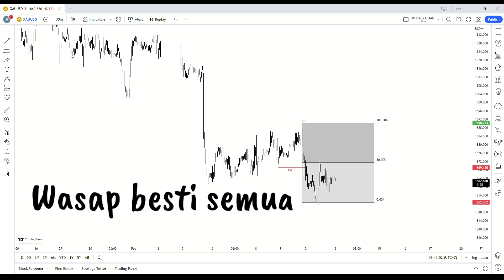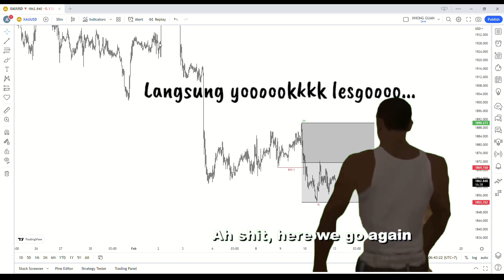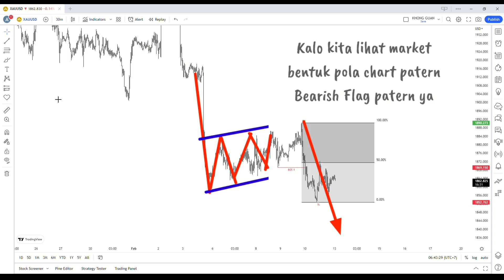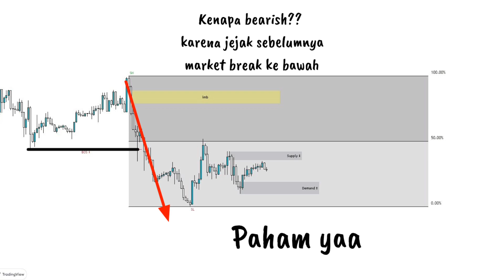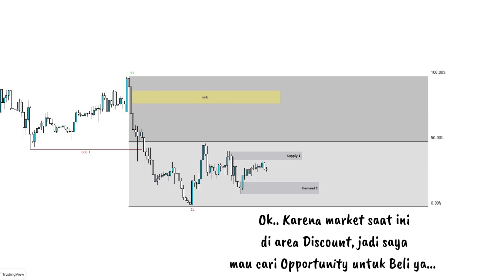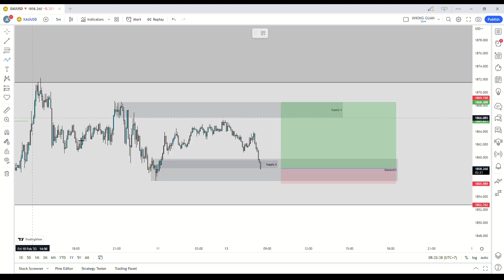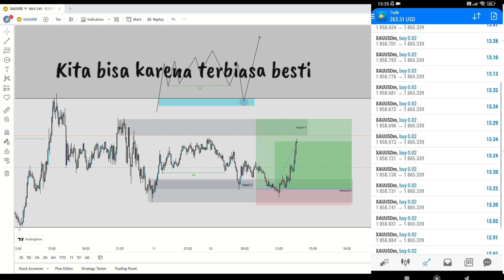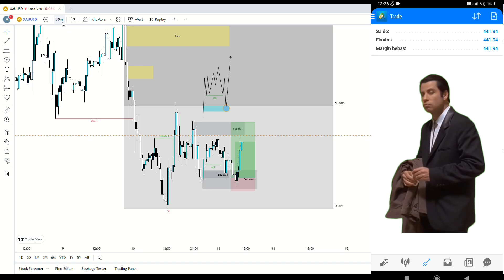CARA entry TANPA konfirmasi | HANYA MENGANDALKAN AREA PENTING SnD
- Cocok untuk trader pemula atau yang berpengalaman
- Free Trading Tools, Edukasi, Akses Komunitas Trader VIP

PENGUMUMAN !!!
• SAYA TIDAK JUAL GRUP, KELAS, INVESTASI APAPUN
• SAYA HANYA SHARING DI VIDEO SAJA!
• JADILAH TRADER MANDIRI
• JAUHI PENEBAR SIGNAL
• JADILAH DIRI SENDIRI
• ACHIEVE ALL YOUR DREAM BESTIE!!!

TEMUKAN GAYA TRADING MU SENDIRI BESTIE 😁